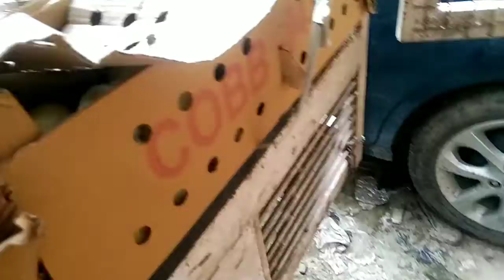broiler farming#broiler chicks ke form mein laane se pahle Dhyan rakhne#broiler farming meinDhokha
doston
broiler chicks jab bhi aap for mein lekar aate Hain use time per aapko kuchh Vishesh Roop se jo mein batane ja raha hun ine baton ka jarur Dhyan rakhna Varna kya hoga ki aapko broiler farming mein bahut bada ghanta lag jaega aur aap samajh bhi nahin payenge ki yah bimari aati kahan se aur kyon aati hai uska koi bhi Karan aapko samajh mein nahin aaega to in sari baton ko aap bahut hi Gaur purvak video mein dekh sakte hain aur description main padh bhi sakte hain.
doston jab bhi aapka chicks aap ke fan per aata hai to sabse pahle aap check kar le acchi tarike se kis chicks kahin is tarah se to nahin jaise ki abhi aap video mein dekhe Hain Ghar kabhi bhi aisa hota hai to aapko Kafi nuksan uthana padega.

broiler chicks form milane se pahle savdhani.
broiler chicks ko kharidne se pahle kya kya Dhyan rakhna chahie.
how to grow your income for broiler farming.
how to purchase broiler chicks.